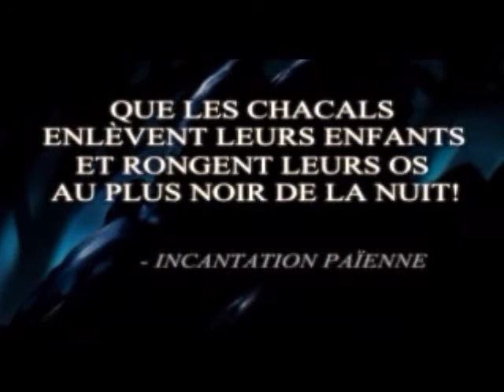Dark Project : L'Age de Métal (Cinématique 17) : Mission 14